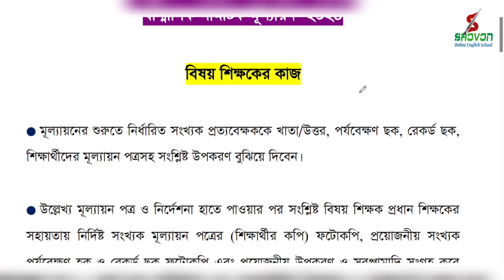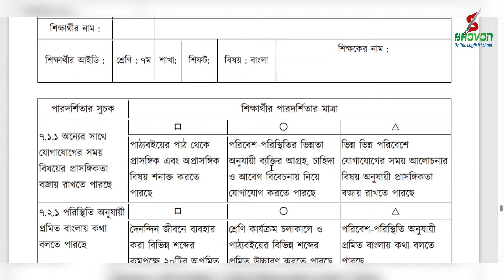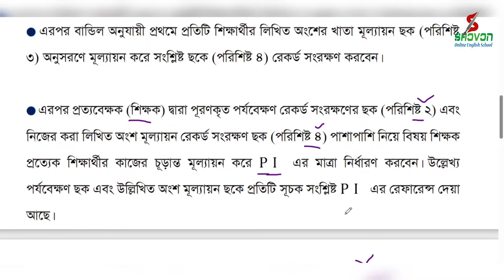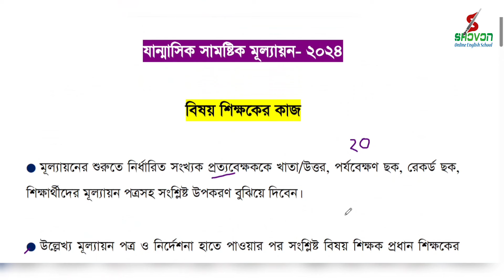ষান্মাসিক সামষ্টিক মূল্যায়ন- ২০২৪|| বিষয় শিক্ষকের কাজ ও নির্দেশনা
বিষয় শিক্ষকের কাজ ও নির্দেশনা || ষান্মাসিক সামষ্টিক মূল্যায়ন- ২০২৪

ষান্মাসিক সামষ্টিক মূল্যায়নের যেভাবে হবে || ষান্মাসিক সামষ্টিক মূল্যায়ন- ২০২৪

ষান্মাসিক সামষ্টিক  মূল্যায়নের জন্য ১৩ টি  নির্দেশনা || মূল্যায়ন নির্দেশিকা ২০২৪